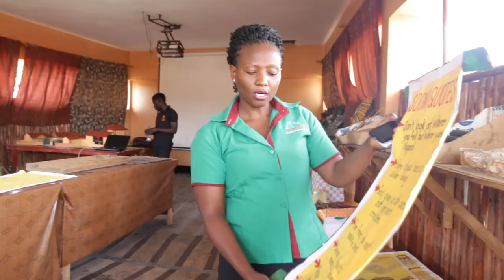Projects at St Kizito High School Namugongo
St Kizito High School Namugongo promotes resource optimization via wastage control and
waste recycling. Students are engaged in;
1. Reducing wastage of water, fuel, energy, paper, and food);
2. using food left-overs as feeds for poultry and fish-farming;
3. Tree planting and ornamental gardening
4. Observing zero littering and waste sorting;
5. Managing waste (waste sorting avoid open-waste burning); practice bio-waste recycling
through
a. Production of fertilizers: by producing IMO and composting organic waste
b. Production of briquettes and biogas
c. Ornamental crafts
d. Producing pavers using silt from water-drainage channels;
Students practice solar-powered irrigation for backyard and off-ground vegetable farms. The
water for irrigation is harvested. They also harvest water for routine use at school and for
irrigation.
The school also trains community members (women and youths) to carry out some of the
activities.